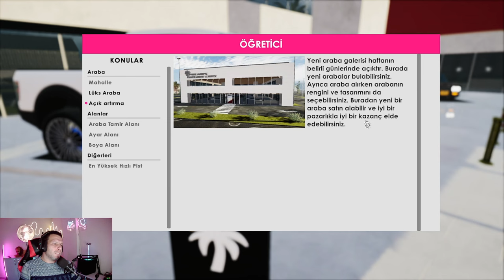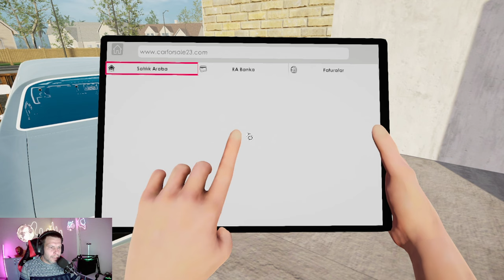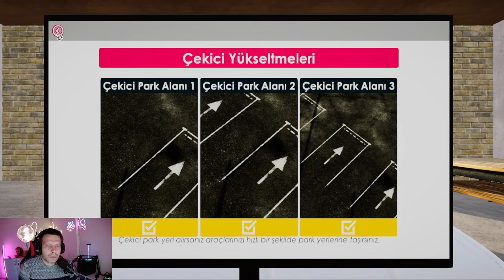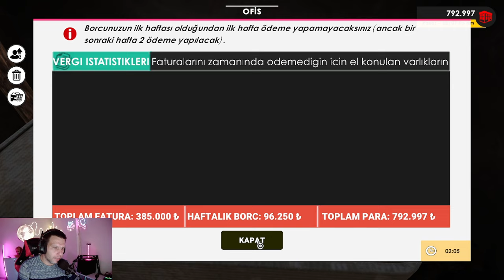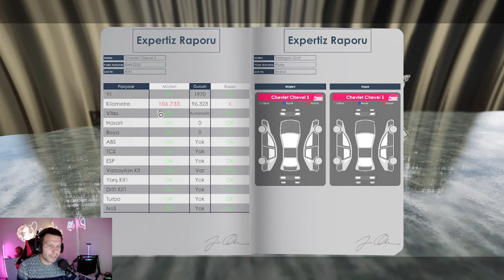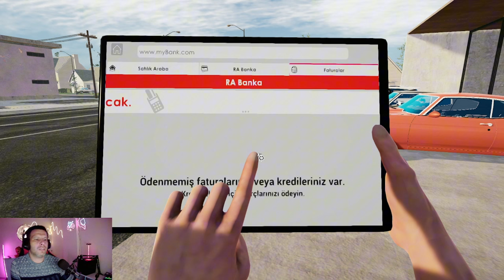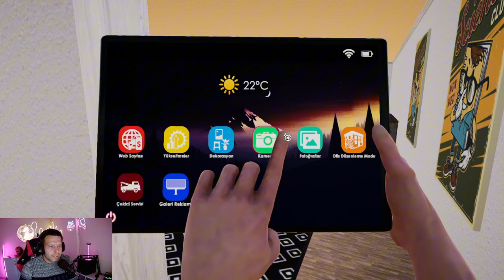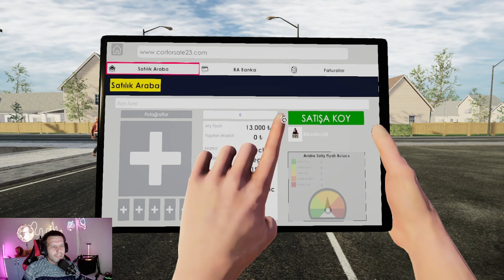Car For Sale Simulator 2023